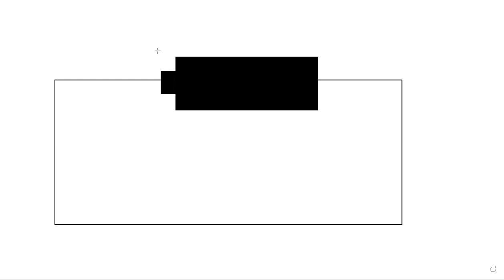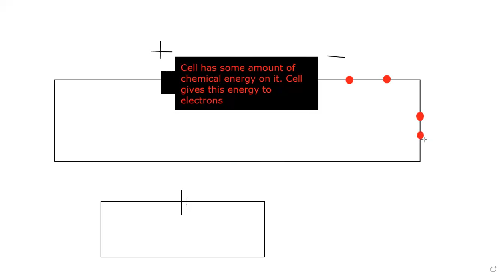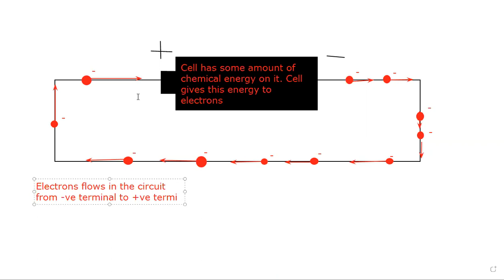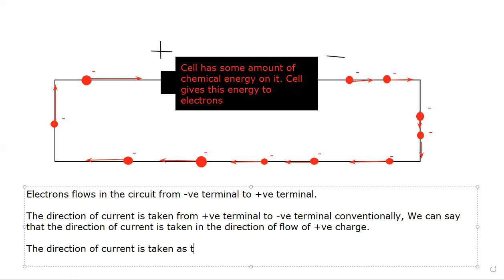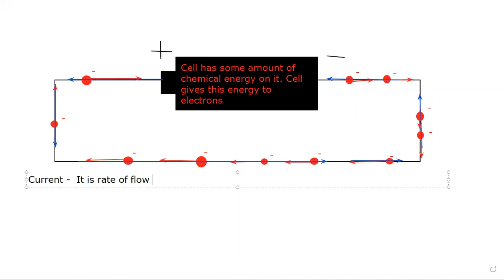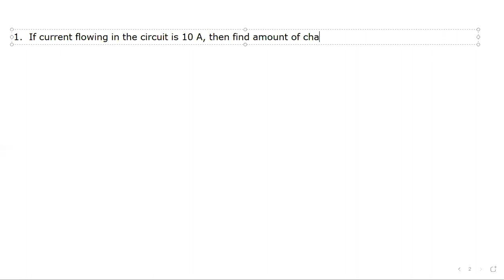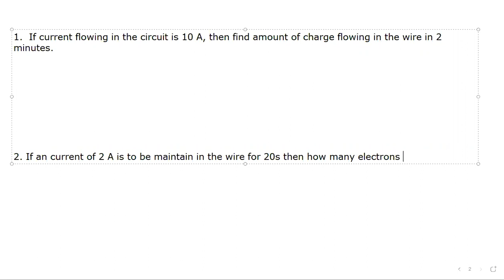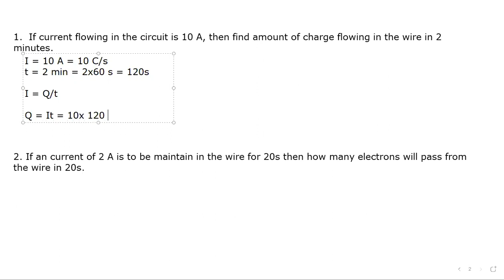Class 7 Electric current